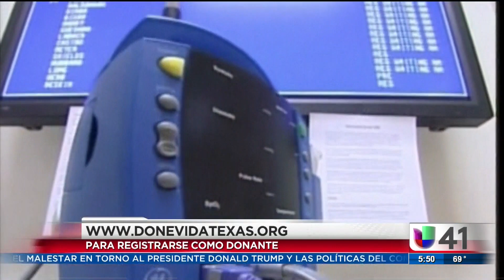¿Cuáles son los mitos alrededor de la donación de órganos y cómo convertirse en donante?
Claudia Sánchez, representante de Lifegift, aclara las dudas que dificultan las posibilidades de más trasplantes de órganos. Además, explica cuál es el proceso para estos tratamientos y cómo una persona se puede registrar como donante.

{url}